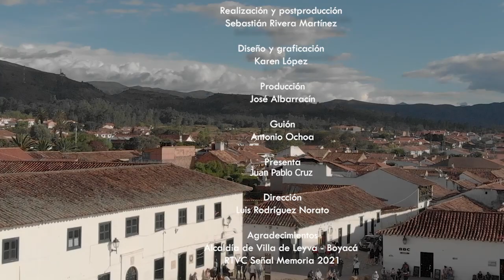Inés de Hinojosa, vida pública y secretos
La historia de Inés de Hinojosa nos cuenta la vida cotidiana en la Colonia, historias sobre la virtud y el pecado, el bien y el mal. La vida privada y los secretos del siglo XVI fueron recreados en la miniserie de televisión que lleva el nombre de esta polémica figura femenina. El historiador Juan Pablo Cruz nos cuenta sobre el sentido de la historia de Inés de Hinojosa.